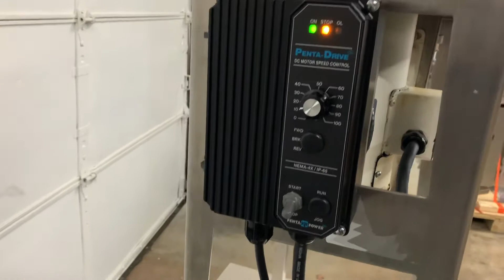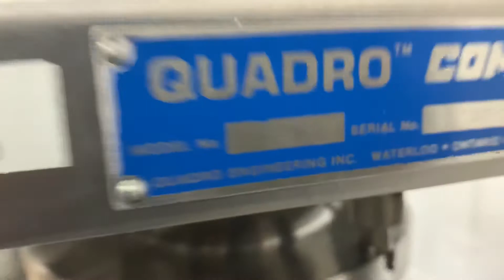Quadro comil 197S. 197-0600